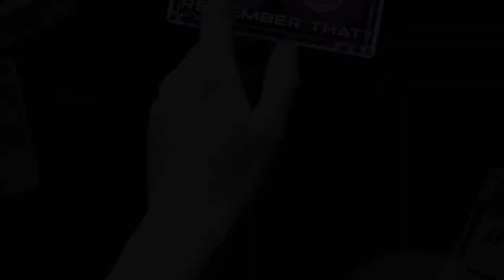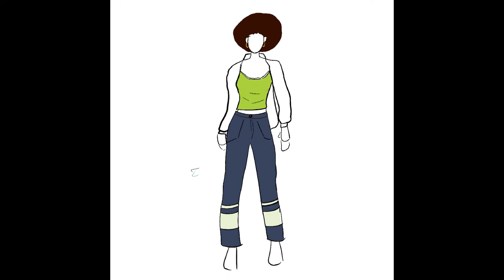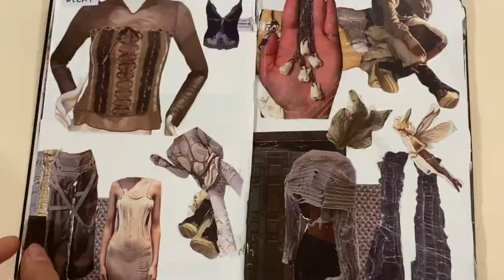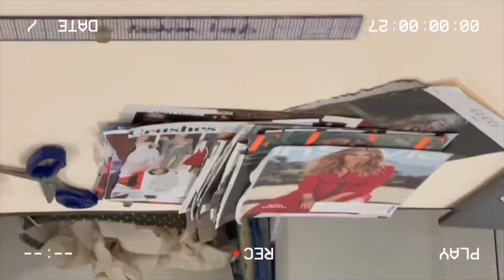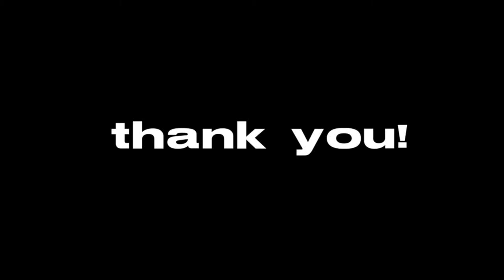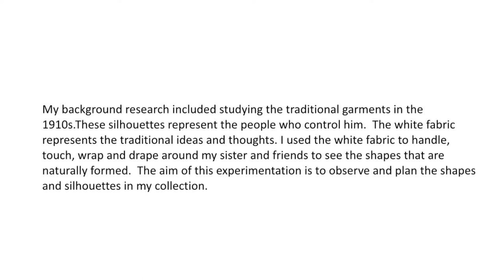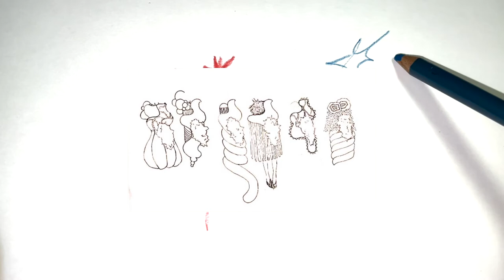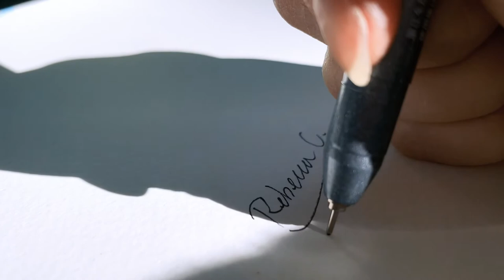"Remember That" - IAA Fashion Showcase Fall 2021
This showcase is a preview of the Spring Fashion Show, and offers a behind-the-scenes view into the designers' creative process, inspiration, and techniques. The show's concept is inspired by memory, and by the lost opportunities caused by the pandemic.
🔔 Enable Notifications to never miss a performance! 🔔